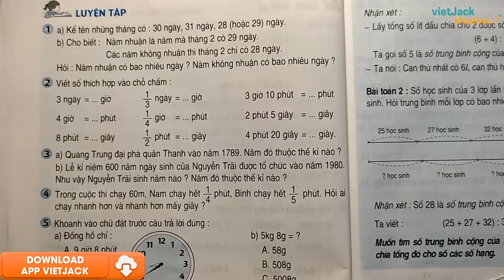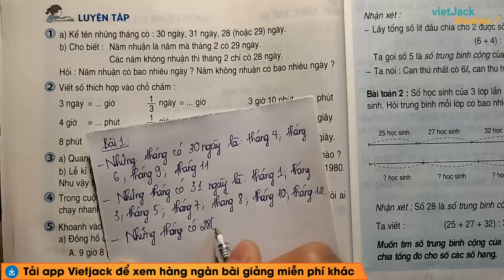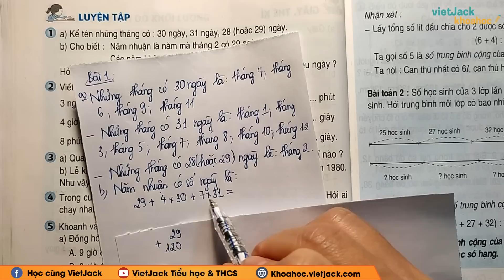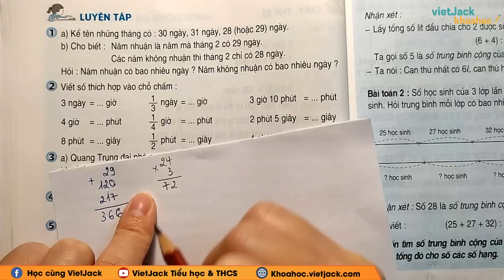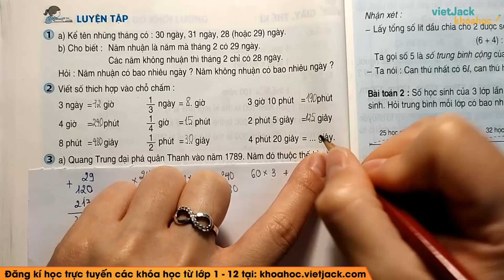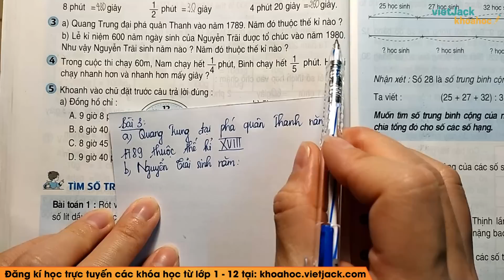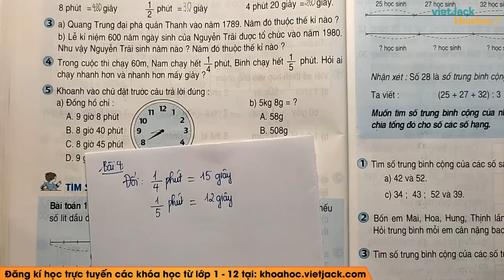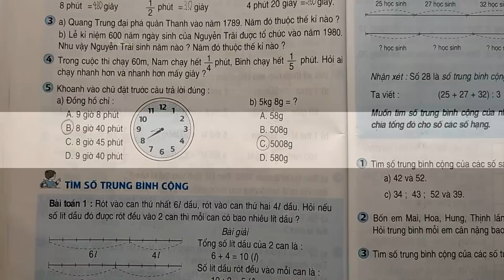Toán lớp 4 - Trang 26 - Luyện tập - Cô Đặng Thị Thanh Huyền (DỄ HIỂU NHẤT)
Toán lớp 4 - Luyện tập - Trang 26

Bài giảng này cô sẽ giúp các em tổng hợp toàn bộ kiến thức trọng tâm bài Trang 26 Luyện tập trong chương trình học Toán lớp 4. Video này, cô cũng sẽ giải tất cả các bài tập của bài học này trong sách. Chú ý theo dõi bài học cùng cô nhé!